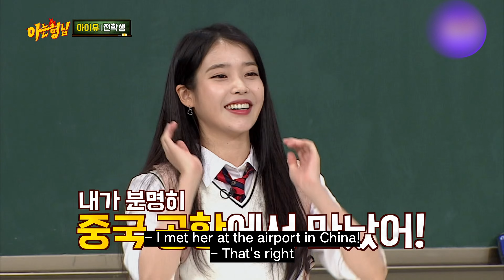Knowing Bros IU Highlight compilation!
IU's compilation that made a hit on "Knowing Bros"!